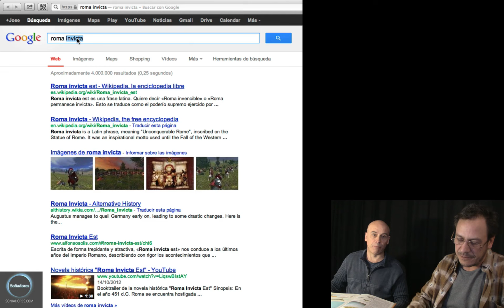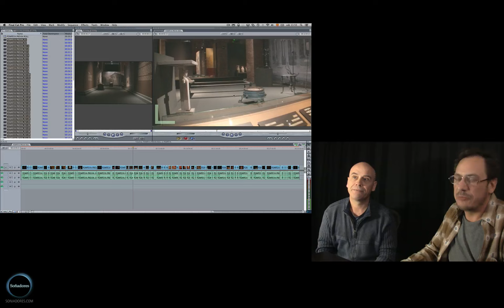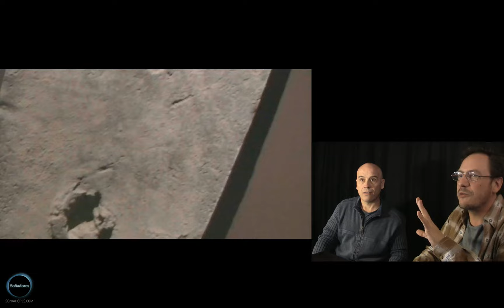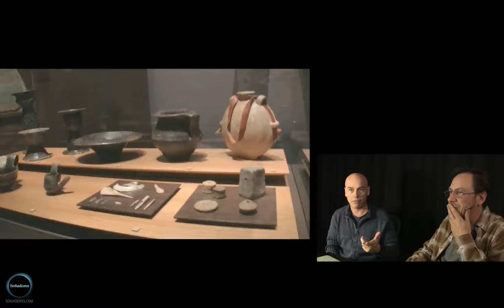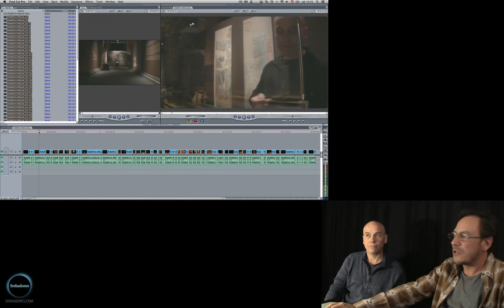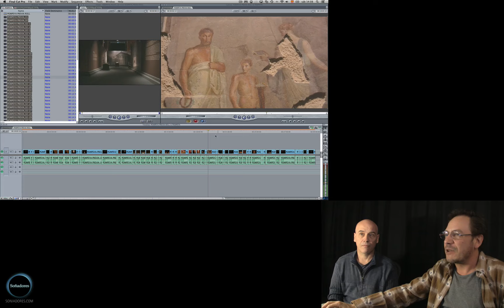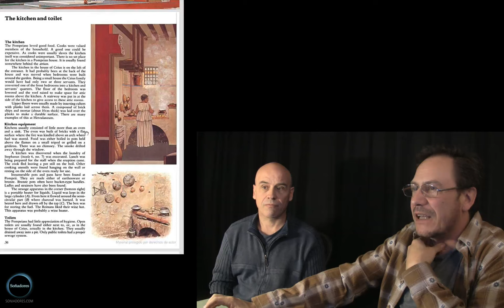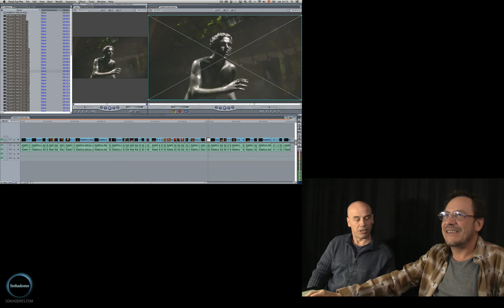Soñadores - Roma - Visita a la exposición de Pompeya - Avance por Javier Negrete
Breve encuentro con Javier Negrete, con quien comentamos la exposición de Pompeya del Canal de Isabel II Gestión.

0:07 Presentación Javier Negrete
1:35 Pompeya: historia de la ciudad
5:20 Huellas de humanos en erupción muy anterior
8:00 El Vesubio
10:00 ¿Sabían los romanos que iba a hacer erupción?
12:25 Presentación de Hispania Romana
13:20 Recorrido por la exposición
19:30 La enorme altura de la civilización romana
22:00 El tipo de arte que compraban los romanos.
24:45 El corredor